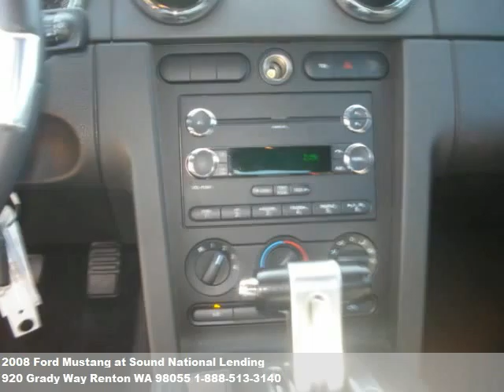2008 Ford Mustang, $16771 at Sound National Lending in Renton, WA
Worth checking out. Power door locks,power windows,alloy wheels,tachometer,cruis